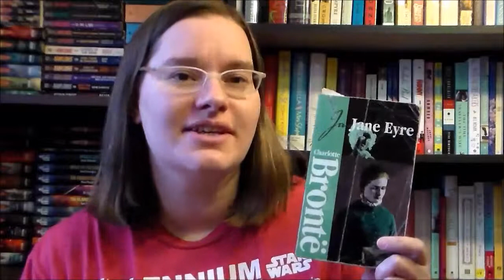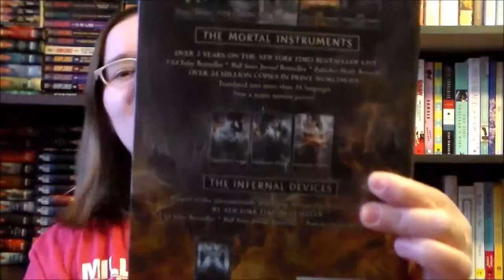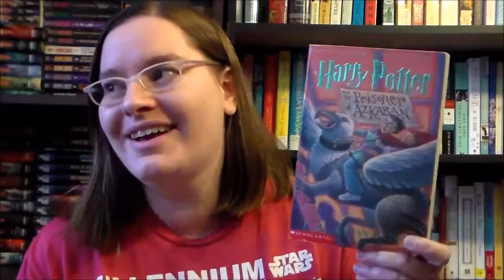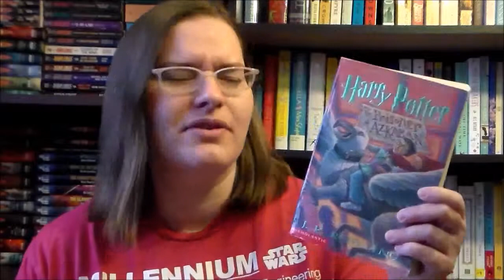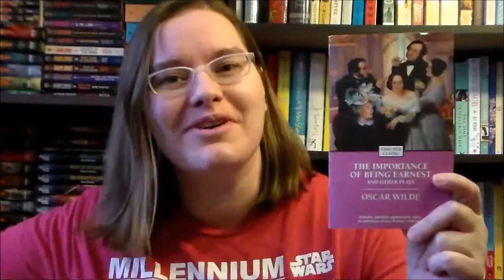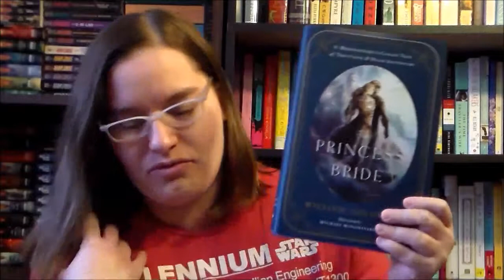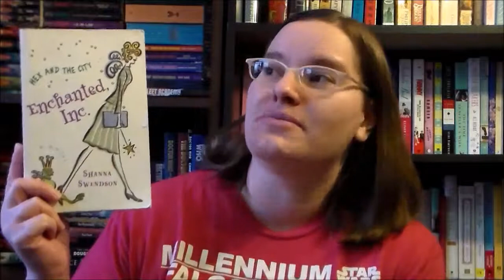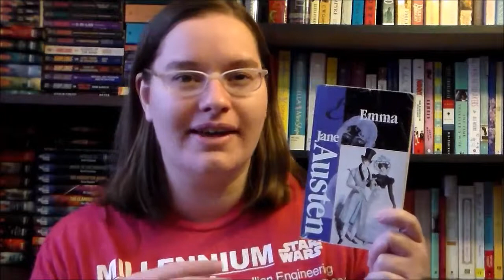Top Ten book boyfriends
10 men from literature I'd most like to date.  Just because I can.  Why not?  Happy Valentine's day.

the books:
Clockwork Princess by Cassandra Clare
Dead to the World by Charlaine Harris
The Important of Being Earnest by Oscar Wilde
The Princes Bride by William Goldman
Much Ado About Nothing by William Shakespeare
Enchanted Inc by Shanna Swendson